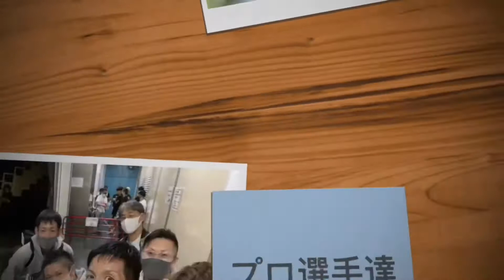キッズ•ムエ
「キング•ムエ」キッズクラス、キッズムエを公開！